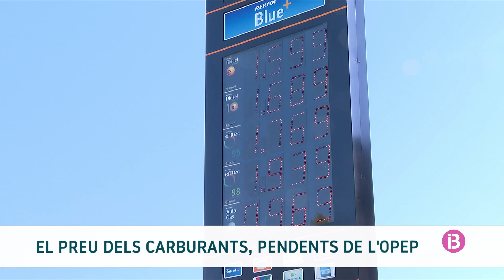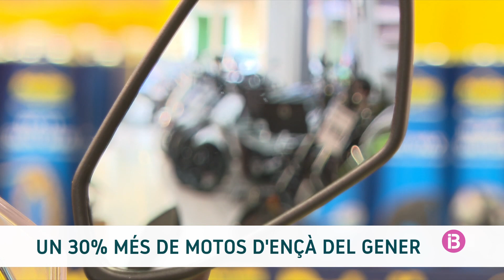Resum IB3 Notícies Migdia 07/04/2023